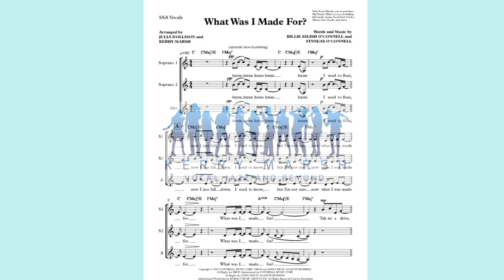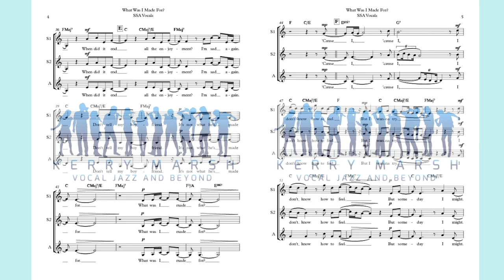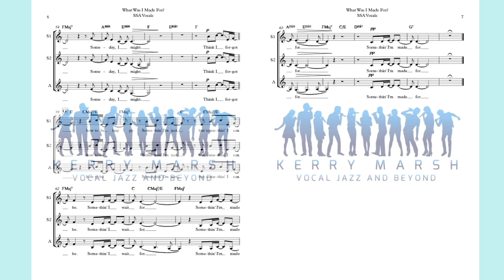What Was I Made For? (SSA Lv 2 Starter Series) KerryMarsh.com Score Preview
A new arrangement by Julia Dollison and Kerry Marsh of Billie Eilish's "What Was I Made For?" from the movie "Barbie", written for 3-part treble ensembles and appropriate for a wide range of skill levels. Sheet music available at SheetMusicDirect.com and SheetMusicPlus.com, with SkyTracks Mixer Package (with the demo, Vocal Part Tracks, and audio learning materials for your choir) available now at KerryMarsh.com